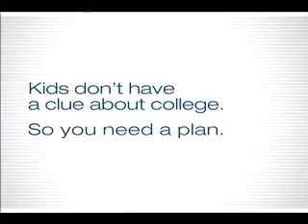CHET TV Commercial : How will you pay for college? (2)